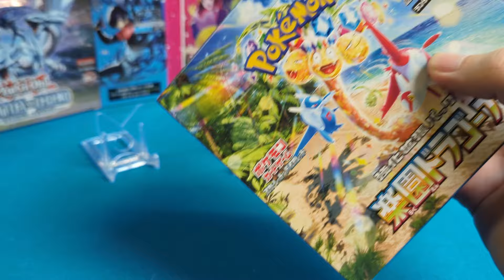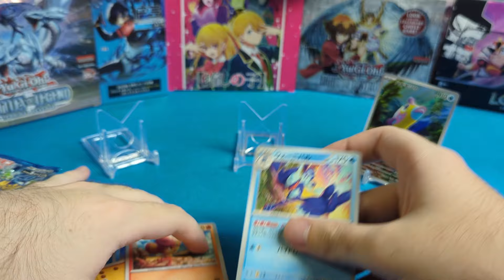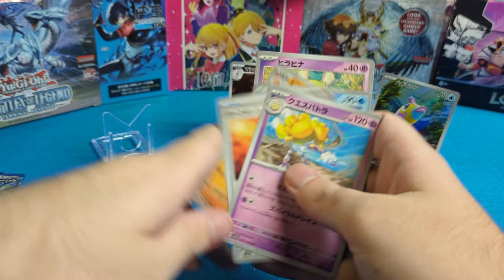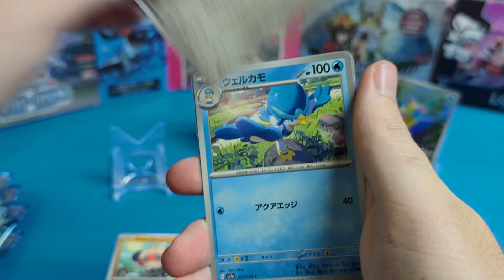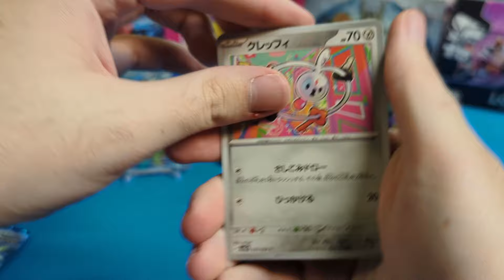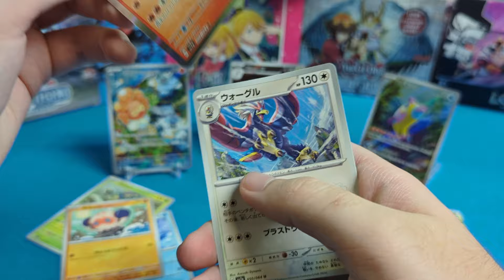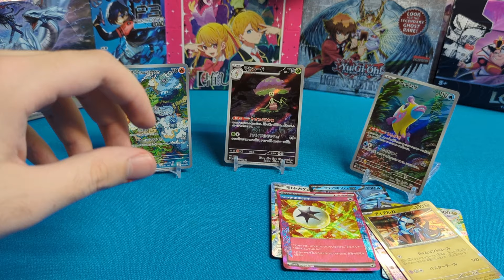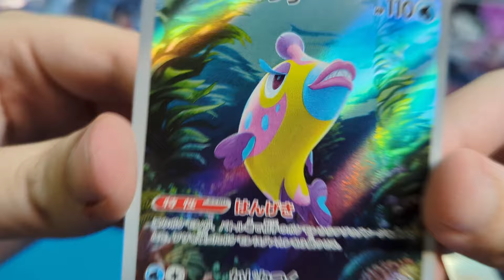New Set Focused on Dragons! - JAPANESE Pokémon "Paradise Dragona" Booster Box Opening!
What's up guys, back with some more Japanese Pokemon TCG on the channel.  Taking a look at the newest set, Paradise Dragona, and seeing if we can pull that swag Latias EX SAR.  This set is decent enough with a couple of good chases, so we recommend you guys check it out.